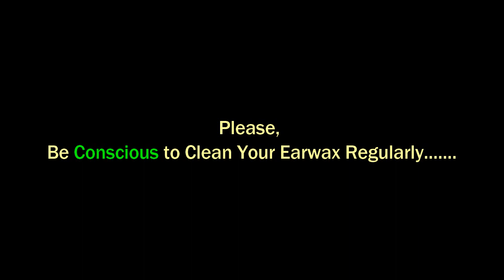►Amazing Fire Method Ear Cleaning at Roadside ASMR BD II Village Guys First Time Experience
►Amazing Fire Method Ear Cleaning at Roadside ASMR BD II Village Guys First Time Experience II Real Life Activities in Present BD